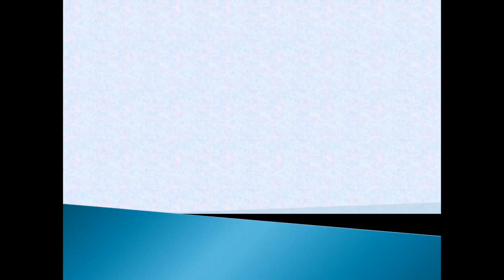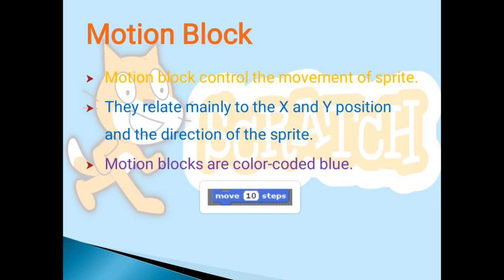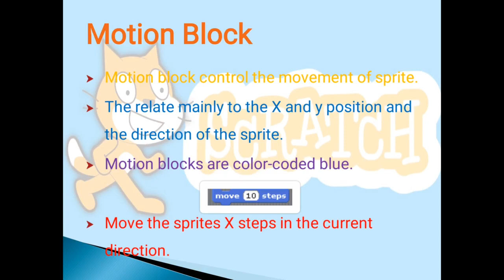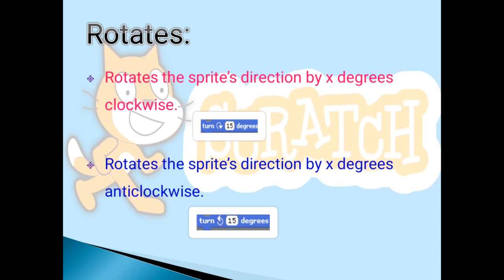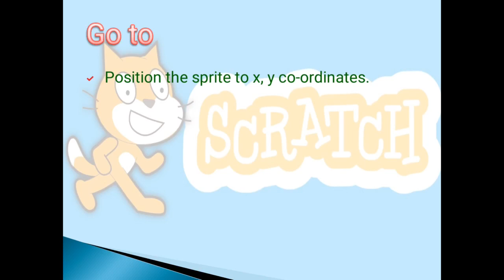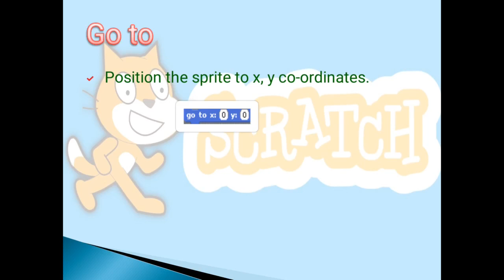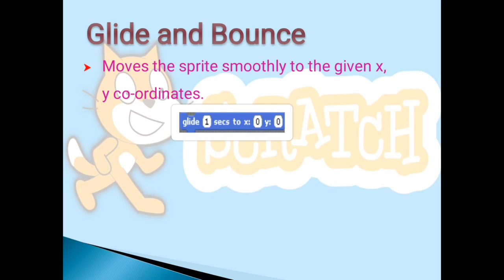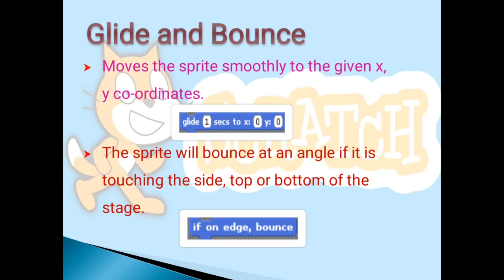Motion Blocks Class 8 Computer Science